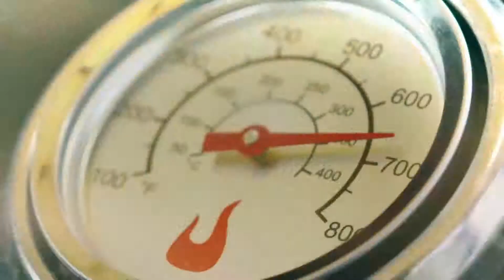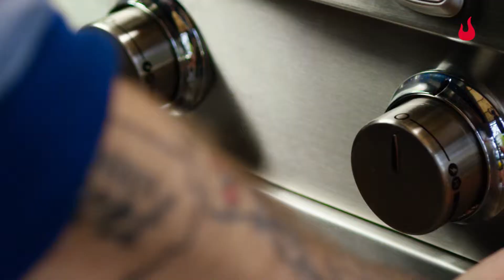Char-Broil Platinum 3400S 3 Burner Gas Barbecue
The 3400S from Char-Broil's Platinum range has a fantastic large cooking space so you can cook for more, the 3 stainless steel burners offer clever zonal cooking and grate-level temperature gauges to control perfectly the temperature so you're BBQ food remains succulent and juicy.  Char-Broil's TRU-Infrared system also prevents flare-ups and keep meats up to 50 percent juicier.